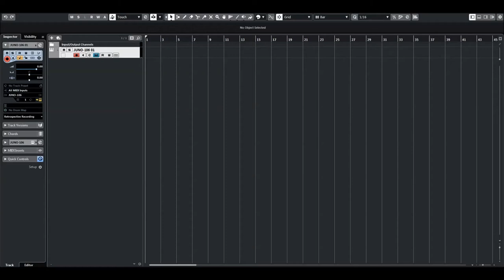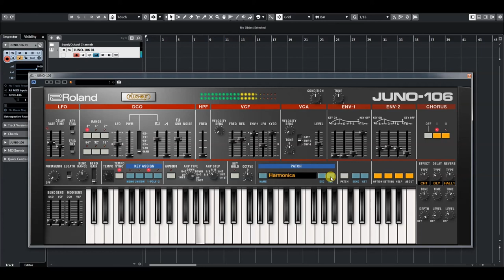Roland Cloud | JUNO 106 | Synth-Pop presets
JUNO-106: Synth-Pop by Espen Kraft
'80s-inspired synth-pop sounds for the JUNO-106 Software Synthesizer in Roland Cloud.
Reach back in time and revisit the dreamy sounds of the 1980s with the JUNO-106 Synth-Pop patch collection by Espen Kraft. These 32 patches for Roland Cloud’s ACB recreation of the JUNO-106 pay homage to the transformative and cerebral beauty of early synthesizer-driven pop music.

Norwegian sound designer Espen Kraft has a passion for the 1980s: “The moment I use the JUNO-106, inspiration just comes pouring over me. With the memory of all those classic '80s pop songs and of that time, I instantly start creating sounds that transport me back there.”

In creating JUNO-106 Synth-Pop, Espen utilized the full power and versatility of the JUNO-106. With massive bass articulations, impressionistic pads, and geometric arpeggiations, this patch collection will saturate your compositions with sounds worthy of the New Romantics.

Patches will automatically appear as new updates in Roland Cloud Manager. To load patches manually, open Roland Cloud Manager, click “Patches” under the PRESET category, and download the ones you choose. These files will be directly loaded into the instrument.
IMPORTANT NOTE: Please make sure you have loaded the selected instrument at least once into your DAW before installing additional patches.

Roland hardware synths were critical to establishing the sonic reverie of the 1980s. Use our ACB recreations of these revolutionary instruments to saturate your tracks with bold and beautiful temperatures and create a reality all your own.

The JUNO-106:
1984 was quite a year. Along with the Summer Olympics and the first untethered spacewalk, it brought us the JUNO-106. With its distinctive stereo chorus and lowpass filter, the instrument became a hallmark of the radio. Try out Synthwave patches like “String 2049” and “Trappist” and see why it’s still beloved today, as evidenced by acts like Tame Impala and Passion Pit.

The Roland Cloud:
Possibly the most popular vintage synth with EDM producers and electronic musicians worldwide, the Roland JUNO-106 became legendary for its unique combination of incredible Roland analog sound, simple and efficient interface, connectivity as one of the world's first MIDI instruments, and relative affordability.

More than a simulation, the ACB-powered Roland JUNO-106 PLUG OUT Synthesizer is a complete component-level recreation of the original 6-voice instrument, all the way down to the classic Roland 80017A VCF/VCA integrated circuit! And while hardware JUNO-106 synths disappear as quickly as they are offered for sale in collector's circles, the Roland JUNO-106 PLUG OUT is available to members now on Roland Cloud!

Perfect "ACB" recreation of original legendary Roland JUNO-106 Synthesizer
Up to 8 voices polyphony (based on computer power,
6 voices set as default mode as per original hardware design)
Full hardware control of all functions available by USB connection to Roland SYSTEM-8 Synthesizer
Serves as computer-based editor for JUNO-106 PLUG OUT (pre-loaded in Roland SYSTEM-8 Synthesizer)
VST, AAX, and AU compatible